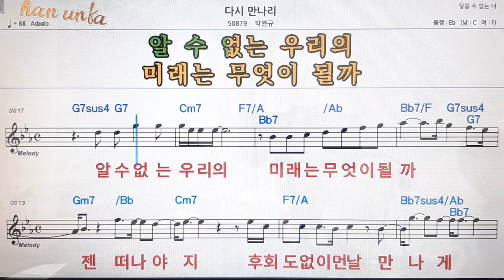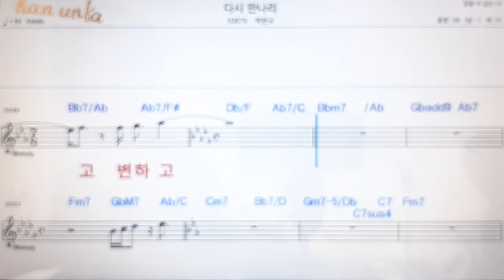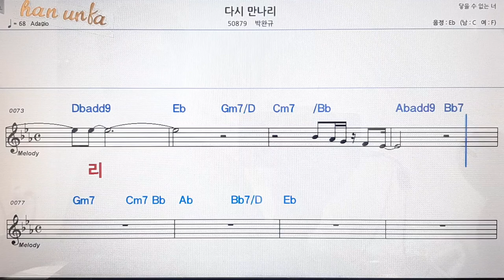다시 만나리/박완규👍노래 반주, 코드 악보,가라오케💋Karaoke*Sheet Music*Chord*MR